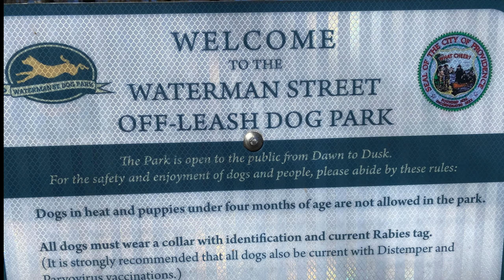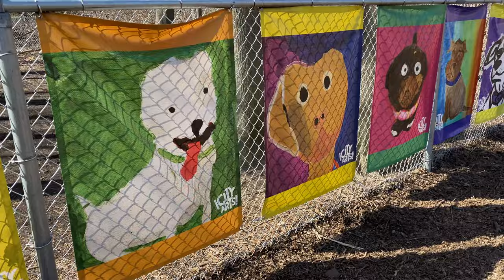BOSTON TERRIER'S *FIRST TIME* at the DOG PARK!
After a long time in quarantine, CALVIN the BOSTON TERRIERIST! has finally been "unleashed" and visits a local dog park for the first time!  He doesn't know what to make of it at first and is a little hesitant to interact with the other dogs.  He eventually musters up the courage to start the interaction process but quickly realizes he's the new pup on the block.  Despite his best efforts, CALVIN appears invisible, or as he calls it, "imbisival" to the other dogs.  However, CALVIN'S persistence finally pays dividends.  Half way through his visit, he meets some new friends that welcome him to the playground.  Undoubtedly, the highlight of his experience is his encounter with fellow BOSTON TERRIER, Sheldon, who quickly befriends CALVIN and makes him feel extremely welcome!  CALVIN has made a new friend and had a lot of fun for his first dog park experience!  If you enjoy seeing dogs of all types at play, this video will surely make you smile.  CALVIN hopes you enjoy watching it as much as he did making it.

Be sure to also turn on the "NOTIFICATION 🛎 to be alerted for future videos.